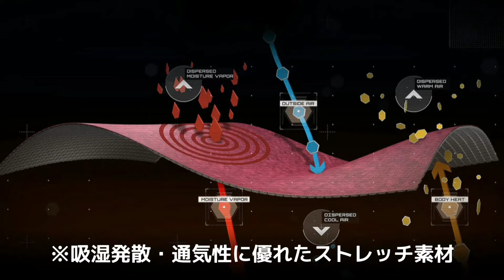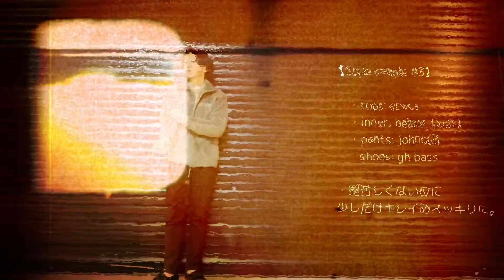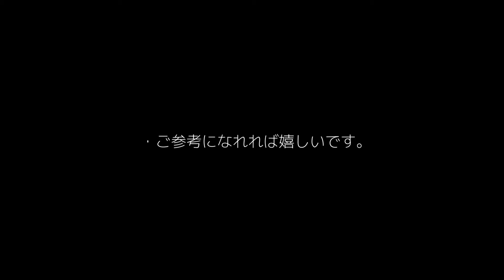【ECWCS】エクワックス レベル3 フリースジャケット レビュー&コーディネート／ポーラテック 米軍フリースジャケット／ecwcs gen3 level7 も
taroです。

今回は【ECWCS GEN3 LEVEL3】をレビューとコーディネートをお送りします。

エクワックスの機能と男臭さにレビューせずにはいられないアイテム。

ecwcsについてもお話ししてみました。

ECWCSって何？という方やレベル3持ってるけどコーディネートに迷う人などに、参考になれれば嬉しいです😊

【内容】
・ECWCSとは？
・商品詳細
・デザイン詳細
・デザインが機能
・コーディネート5選

という内容でお送りします。

◎【taroのサイズ】身長169cm／体重約60kg弱

◎taroの【sns】